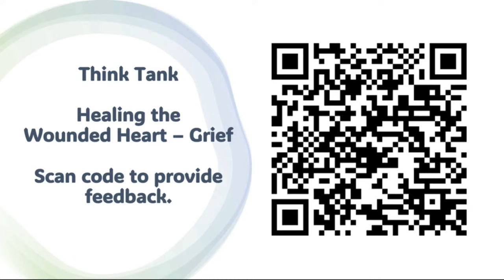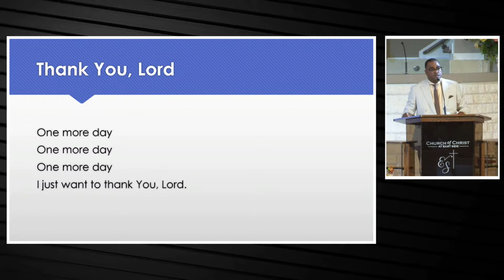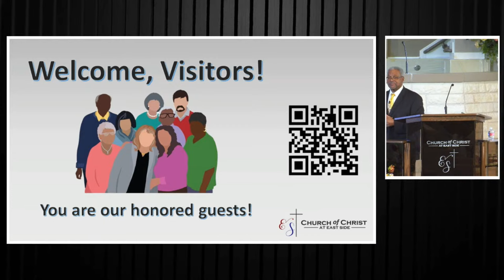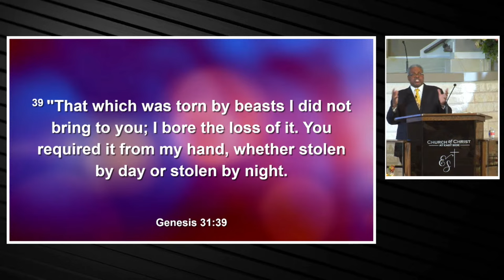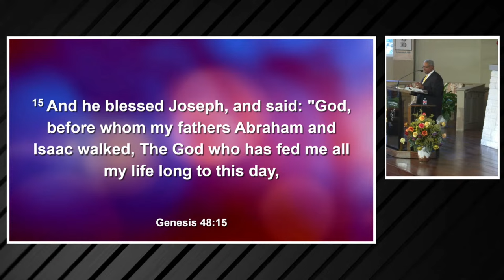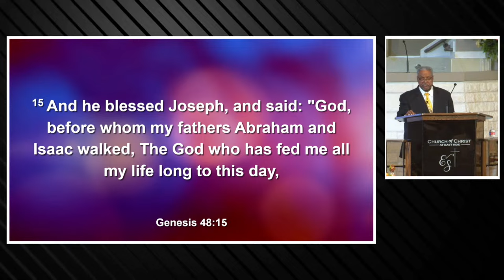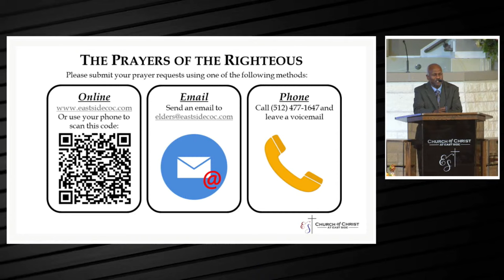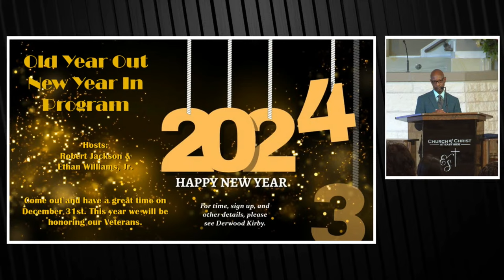George Williams - It's All About Perspective